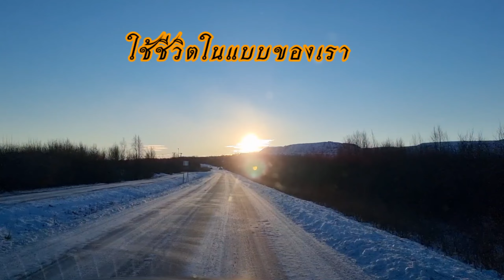ต้นทุนชีวิตมันต่างกัน - STS73#อย่าน้อยใจในวาสนา#ทุกคนเก่งในแบบของตัวเอง